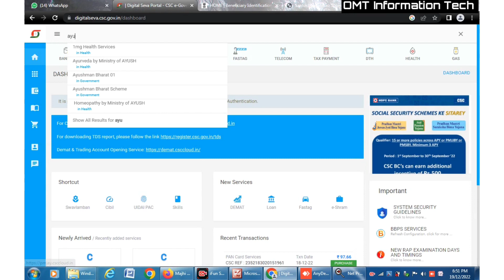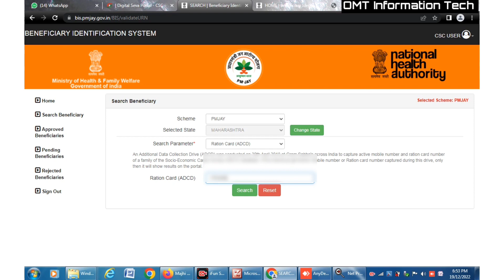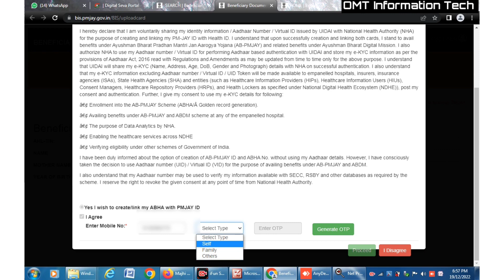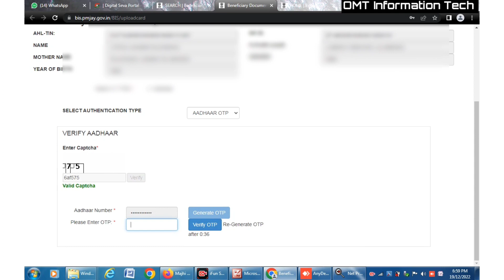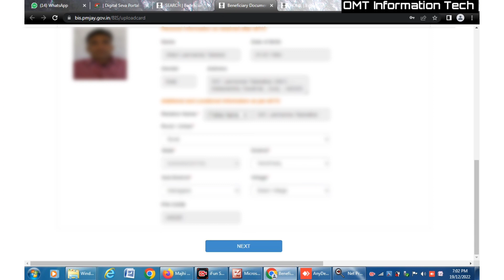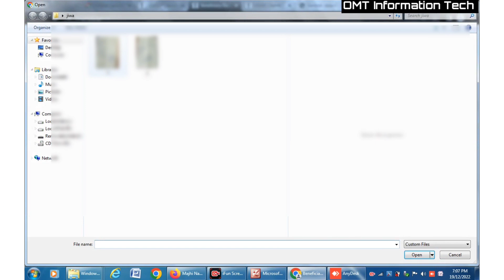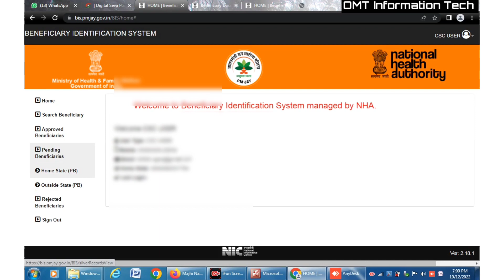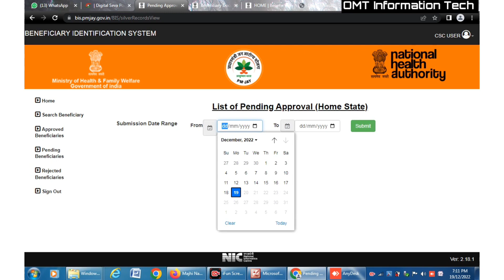आयुष्मान भारत कार्ड ऑनलाइन कसे काढावे 2023 | ayushman bharat card online full process 2023 | news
आयुष्मान भारत कार्ड कसे डाऊनलोड करावे 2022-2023 | ayushman bharat new update today 2023 | news today👇

शेतकर्‍यांना संपूर्ण योजना चा लाभ मिळणार महा DBT वर | Mahadbt Online Registration | Mahadbt Form 2021

नवीन विहीर अनुदान योजना 2022 | vihir anudan yojana maharashtra 2022 |vihir yojana 2022 maharashtra

Ayushman bharat card online apply 2023
आयुष्मान भारत कार्ड ऑनलाइन कसे काढावे 2023
आयुष्मान गोल्डन कार्ड कसे काढावे 2023
Ayushman bharat new card apply online 2023
Ayushman golden card online apply 2023
Ayushman card online 2023
Ayushman bharat card new update today 2023
Ayushman bharat card registration online 2023
Ayushman bharat card online process 2023
आयुष्मान कार्ड ऑनलाईन कसे बनवावे 2023
Ayushman bharat card online full process 2023
आयुष्मान भारत कार्ड 2023 अपडेट